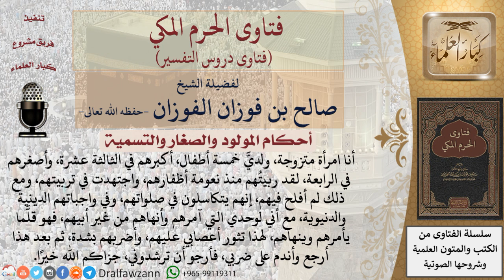ما حكم استعمال الضرب كوسيلة في تربية الأولاد؟ للشيخ الفوزان